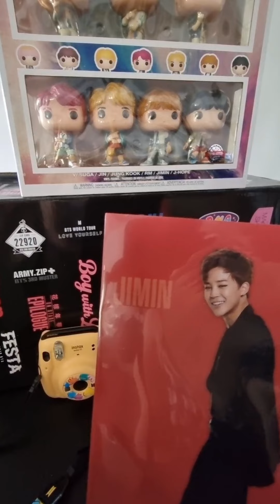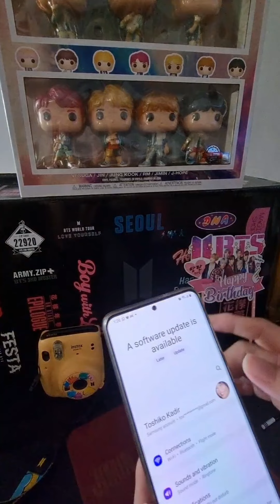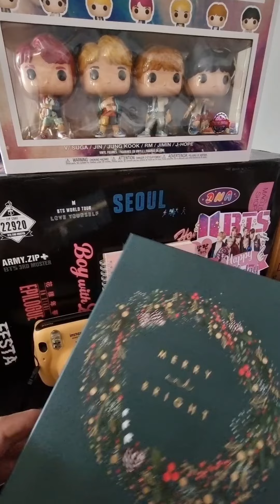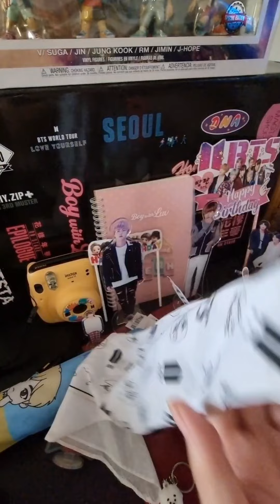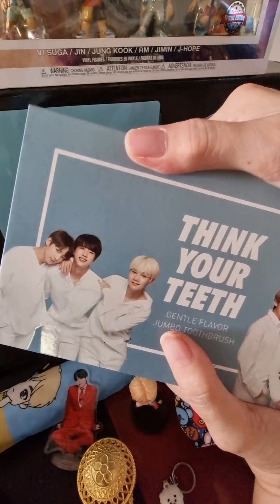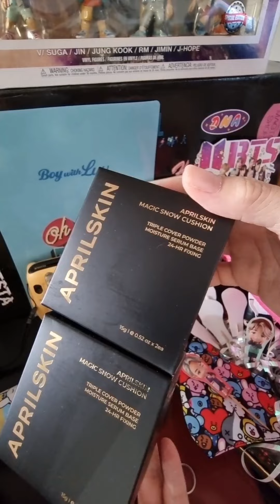GIFTS for a BTSARMY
I am such a procrastinator. Gifts I received in 2021  only unboxed a year later. But every bit as delicious  and precious to me. My fave?? Probably the RJ socks hahah.